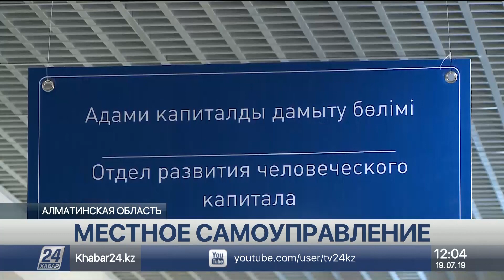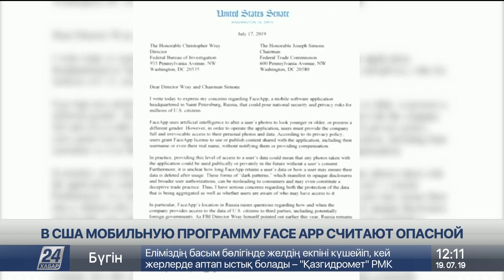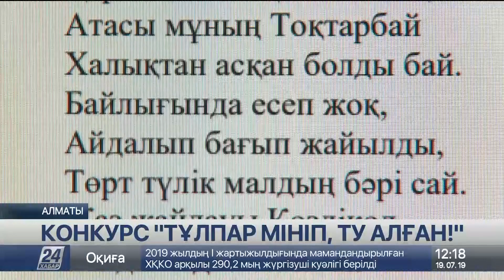Выпуск новостей 12:00 от 19.07.2019